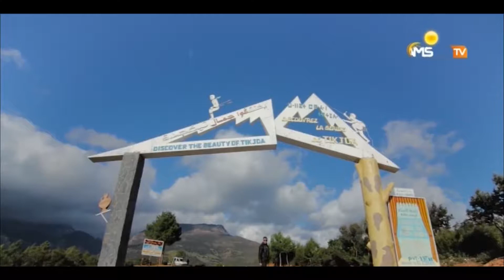سحر تيكجدة Tikjeda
تعتبر منطقة تيكجدة، من أشهر مناطق الجزائر السياحية في جبال جرجرة بولاية البويرة وهي بحرف الجمال الإلهي، تحفة خلابة ولوحة عروس ترفل بجمالها الأخاذ.. سالبة عقول السائحين، وملهمة ألباب الزوار.
الثلوج تغطي جبال تكجدة
السياحة الجبلية في تكجدة
تيكجدة، الحاضر والتاريخ بانوراما إلهية ترفل بجمالها
قد تعلو ب 1700 متر عن مستوى سطح البحر الأبيض المتوسط وتعانق أشجار الأرز، الفلين، البلوط، الصنوبر الحلبي والصنوبر الأسود الشامخة... وتصاحب النسر الملكي، طير الجبيات، الزردي، الضبع وتداعبك قردة الماغو، وتستمتع ببانوراما إلهية مزجت بين زرقة السماء وبياض الثلج وخرير مياه جبلية عذبة أبت إلا أن تقتل صمت المنطقة الخلابة، قد تشهد كل هذا إذا ما وصلت وجهتك عبر الطريق الوطني رقم 33 التي ستنتهي بك حتما بأعالي منطقة تيكجدة السياحية الساحرة التي تقلب أوراقها بتقلب فصول السنة بتميز طبيعي يوجد الحظيرة الخلابة الخضراء في كبد الجبل الصخري العالي بسلسلة الأطلس التلي.
تقع تيكجدة المحسوبة على المحمية الطبيعية للحظيرة الوطنية لجرجرة، على بعد 20 كلم عن مدينة البويرة، صنفت منذ عام 1935 ضمن الحظائر الوطنية وعام 1998 ضمن التراث العالمي البيئي، تتواجد شمال بلدية الأصنام بدائرة بشلول، تحيط بها عدة قرى كالسماش والتل الأحمر جنوبا، سحاريج شرقا وحيزر غربا، في حين تحدها من الشمال تيزي وزو وسلسلة جبال جرجرة الممتدة على طول 50 كلم من تراب الولاية والمحتضنة لقمة لالا خديجة أعلى قمة بالشمال الجزائري بارتفاع يزيد عن 2308 أمتار، تعتبر مقصد الزوار والسياح من مختلف مناطق العالم، خاصة هواة الرياضات الجبلية خلال فصل الشتاء كالتزحلق على الثلج وتسلق الجبال، بالإضافة إلى هوايات أخرى توفر تيكجدة المناخ الملائم للاستمتاع بها.